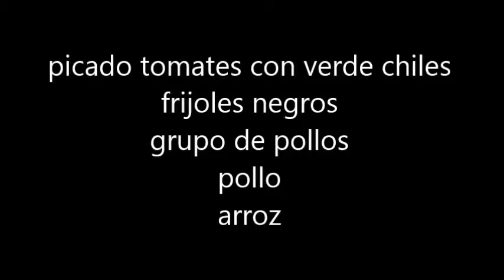Arroz con Pollo y Frijoles Negros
One of Elizabeth's favorites!